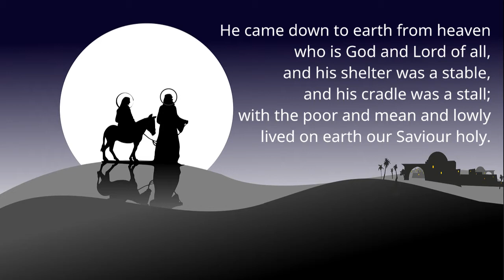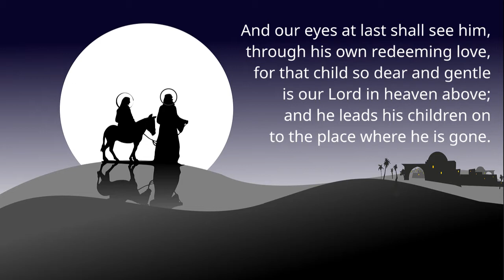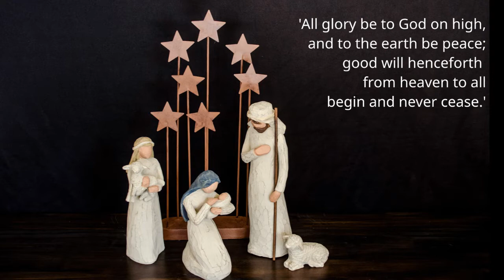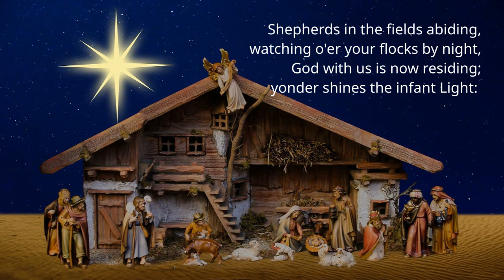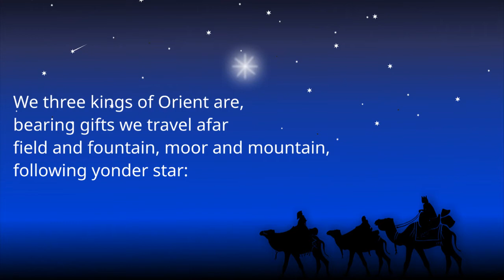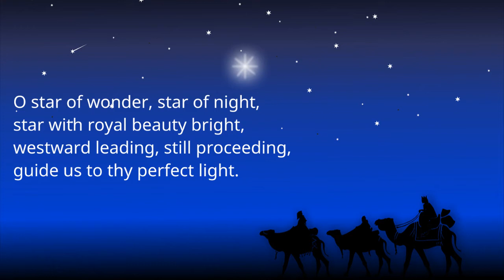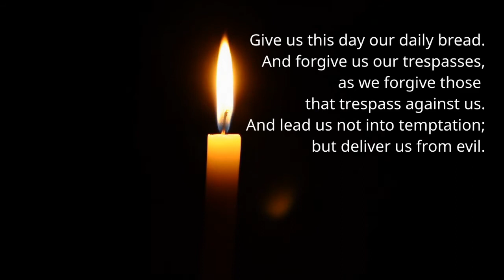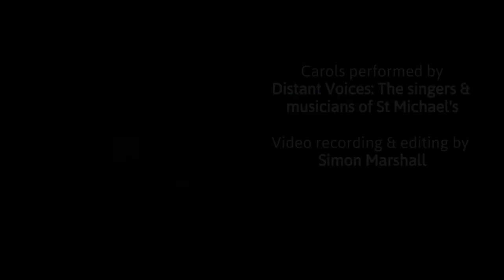Stars of Bethlehem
Despite the restrictions of Covid-19, and two lock-downs, we were determined that the show would go on!

Members of St Michael's Church have produced a wonderful, original version of the Nativity story, with plenty of surprises along the way!

'The Stars of Bethlehem' is a treat for the senses with great acting performances, wonderful carols, Bible readings, prayers, special effects, music and lights!

Sit back and enjoy the Nativity story as you've never seen it before!